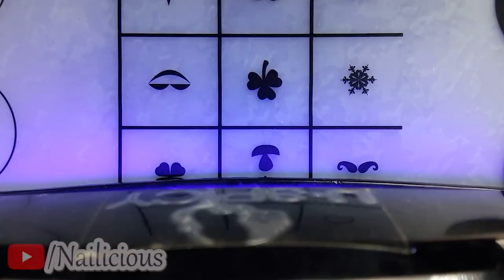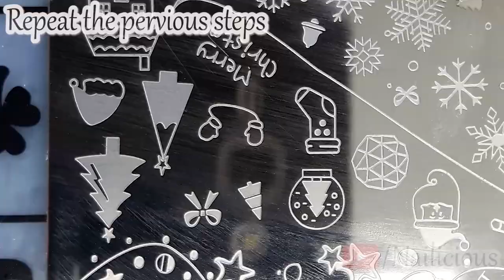Easy and Quick Nails Art Ideas | The Best Nails Compilation | Creative Nails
🖤In this nail art tutorial i am going to show some  easy and quick nail art ideas .Do let me know which one is your fav among these easy nail art ideas. 🖤

🖤do give your reviews in the comment section below if you are like my videos🖤

I will show you how to make make simple and cute nail art design and nail art ideas using different methods in very less time in my DIY nails video tutorials. Why go to salon if you can do it by yourself by spending even lesser money.
nail art need a lot of coordination that's why  you need a proper place at your home to make an outclass nail design. I hope that you will love the way i showed how to make step by step nail art designs in my DIY nail videos.